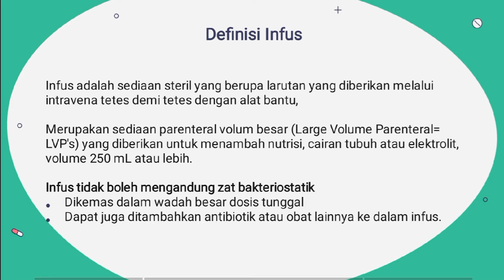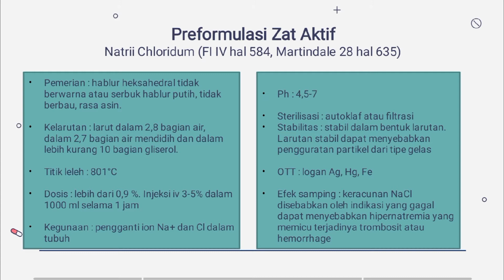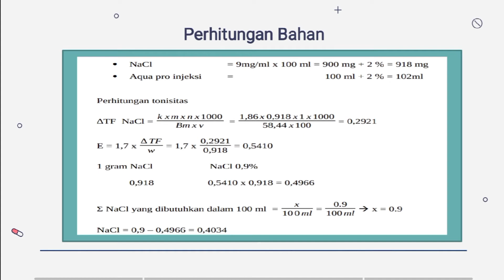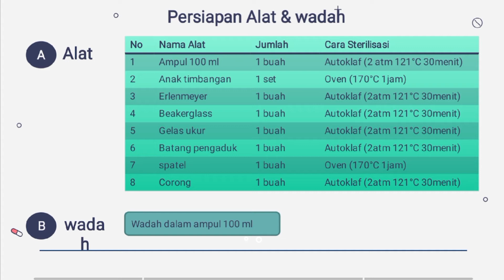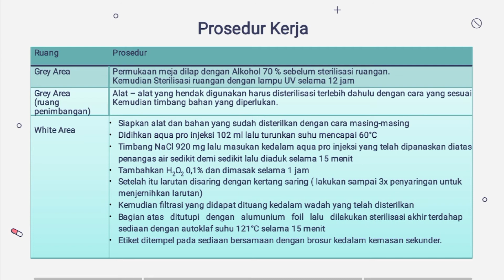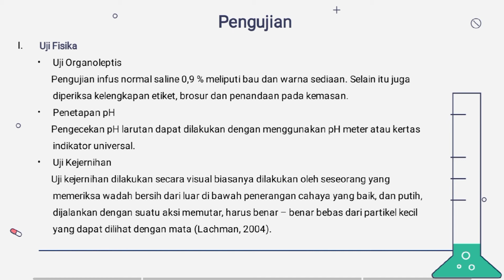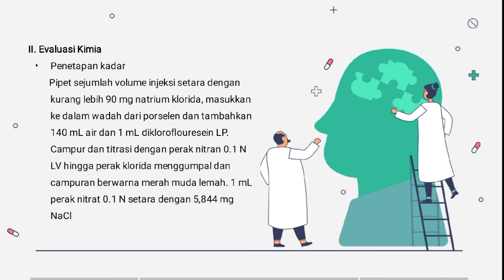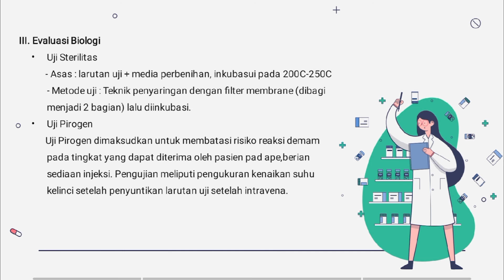FORMULASI DAN PERHITUNGAN SEDIAAN INFUS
Video ini memberi penjelasan tentang FORMULASI DAN PERHITUNGAN SEDIAAN INFUS DALAM BAHASAN Teknologi Formulasi Sediaan Steril sehingga diharapkan bisa memberi gambaran kepada viewers

thanks...